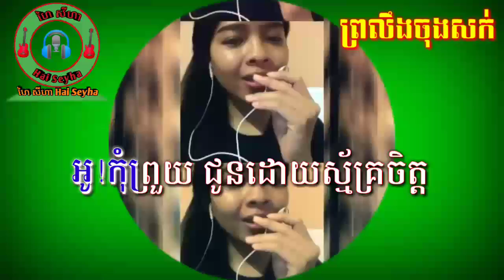ព្រលឹងចុងសក់ ភ្លេងសុទ្ធមានដៃគូស្រីច្រៀងស្រាប់,The spirit of the end of the hair is already singing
សូមអរគុណច្រើន
ព្រលឹងចុងសក់ ភ្លេងសុទ្ធមានដៃគូស្រីច្រៀងស្រាប់,ព្រលឹងចុងសក់ ភ្លេងសុទ្ធ,ព្រលឹងចុងសក់,pro leng chong sok phleng sot,pro leng chong sok